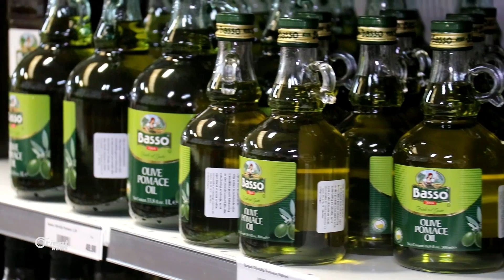عشرون ساعة صيام ..كيف يقضيها السوريون في السويد؟ - موائد رمضان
ماهي تفاصيل اليوم الرمضاني الذي يقضيه السوريون المقيمون في السويد و كيف استطاعوا خلق طقوس تشابه الى حد ما الطقوس الرمضانية في بلادهم و هل يقف موضوع الذهاب الى  المدرسة  والعمل كعائق امامهم في رمضان

إعداد : يسار لبة